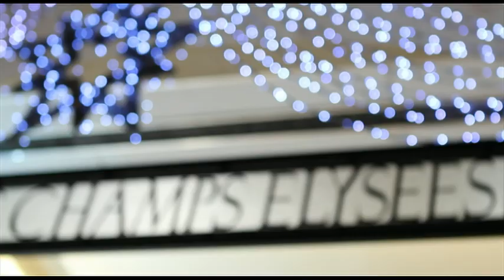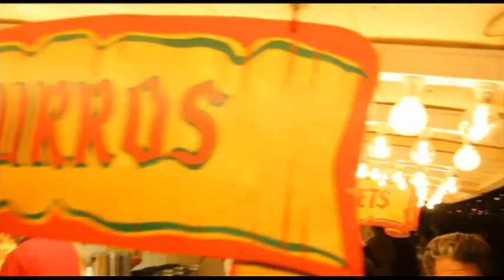Marie Inbona interview Kad Merad et Géraldine Nakach pour la sortie du film megamind